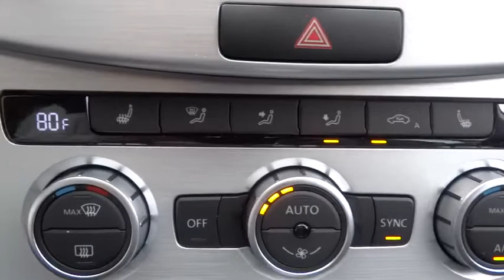2015 Volkswagen CC Elmhurst, Bensenville, Countryside, Chicago, Downers Grove, IL V15390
2015 Volkswagen CC